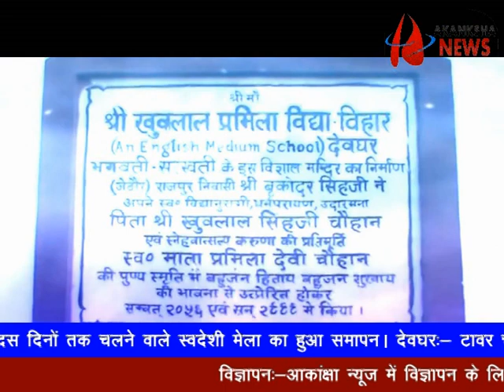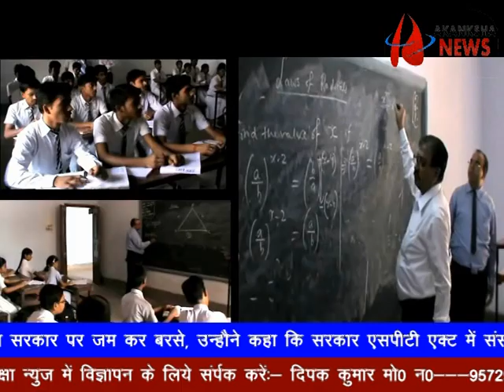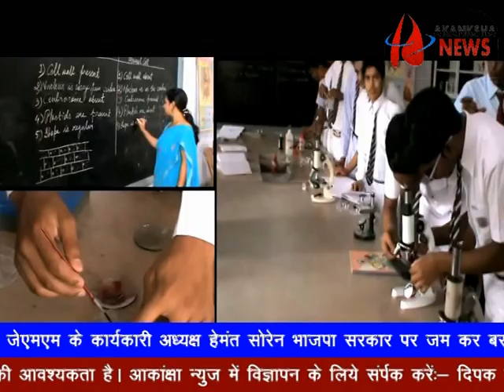akanksha news@21 02 19